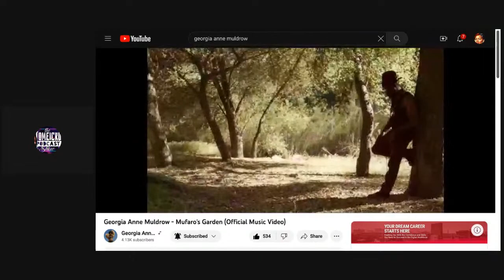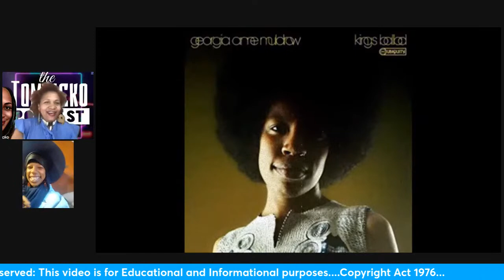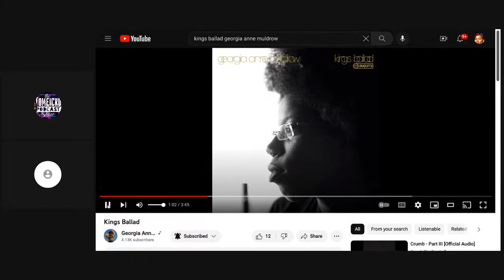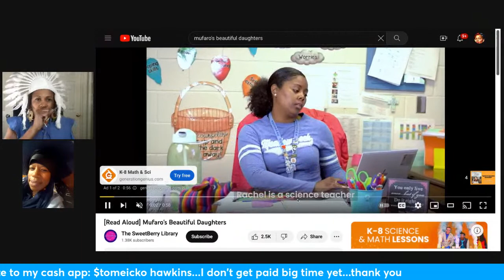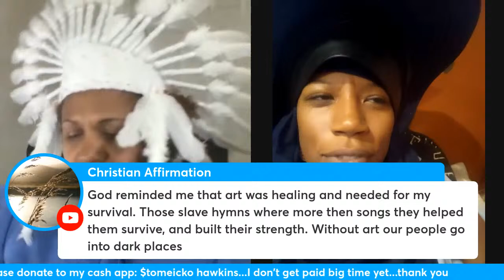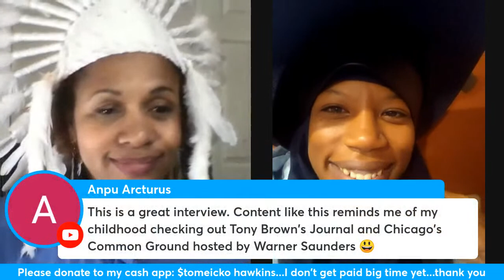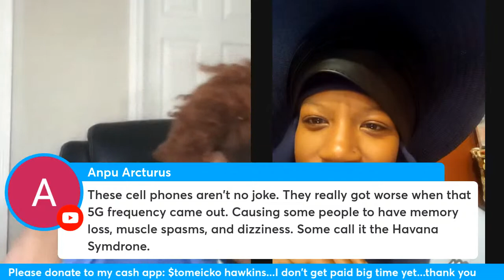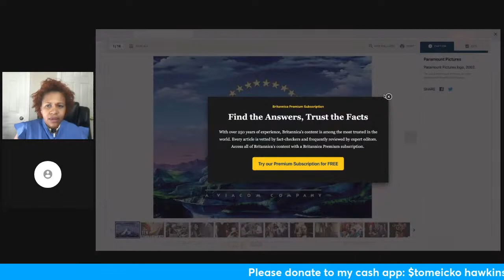Georgia Anne Muldrow :Historical West Coast Legends Series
one of my favorite artists and a genuine light and always a pleasure to be around. She is a genius a child prodigy, I could go on and on